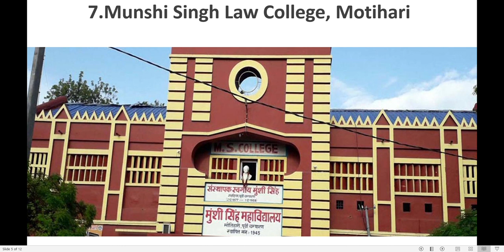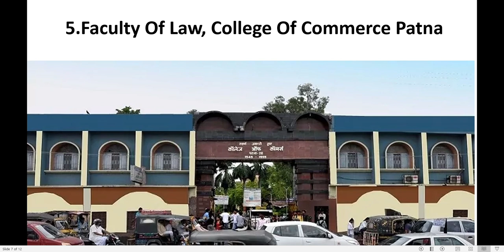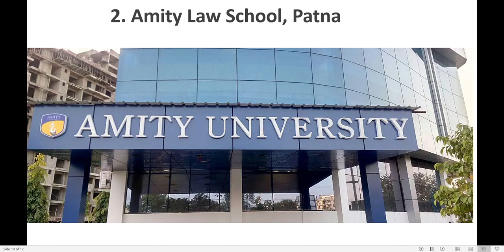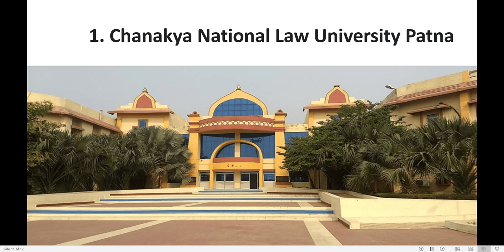BIHAR TOP 10 LAW COLLEGE...!!! इतने सारे LAW कॉलेज बिहार में...!!!